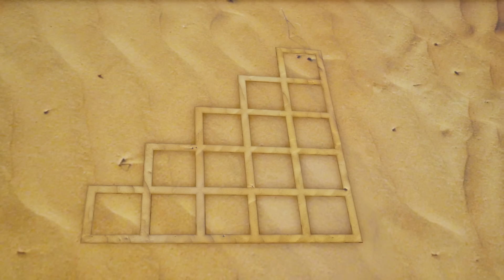Numberblocks 110 to 119 are helping One get her Baloon. Numberblock 120 and its unusual properties.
Numberblock one has bought a baloon and then lost it. Who will help her to get it back?
Meet new story about Numberblock 120! He has very exciting properties of being a step squad and factorial naumber.